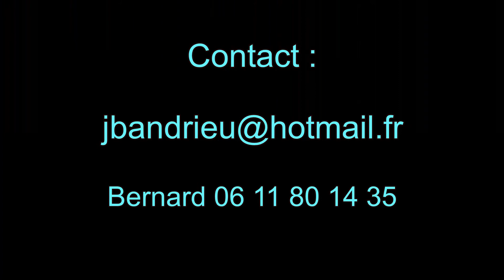Bernard AUDI Trélissac